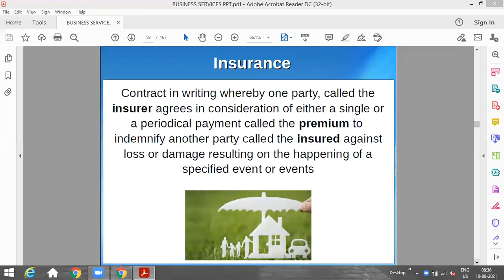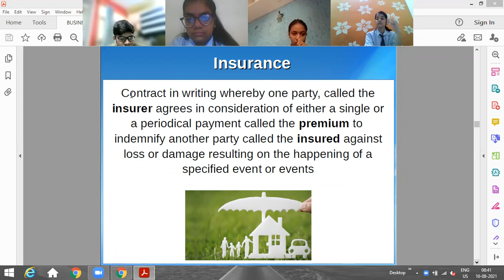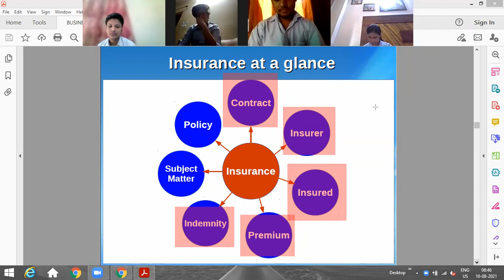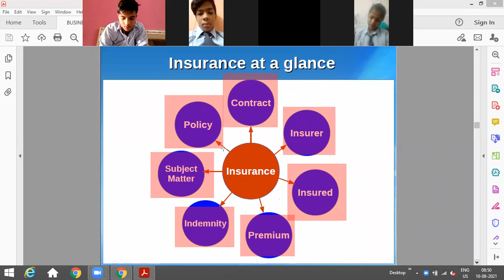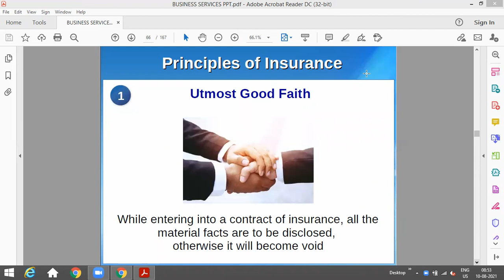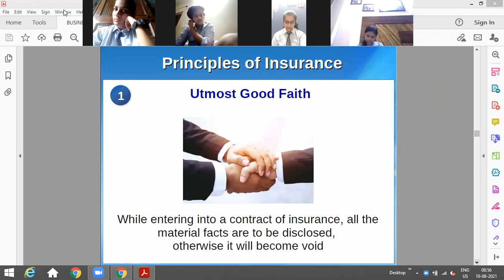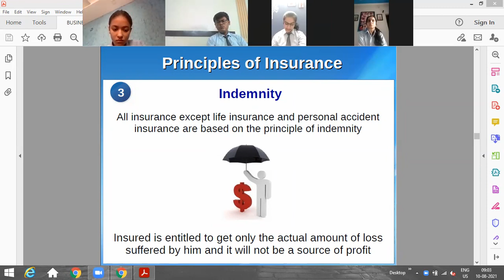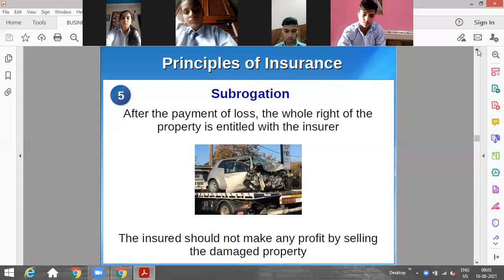BUSINESS STUDIES XI CH 4 INSURANCE_10.08.2021